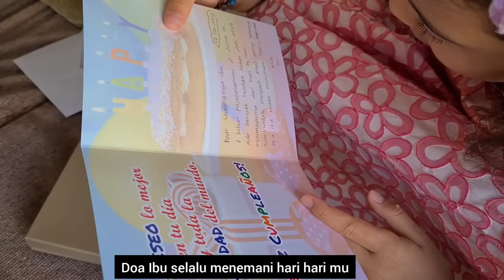SEMUA HEBOH BANGET !! NYOBA OLEH OLEH DARI INDONESIA DI HARI ULTAH ANAKKU